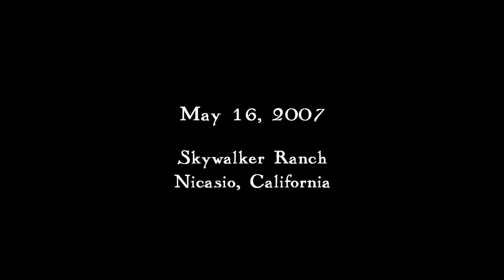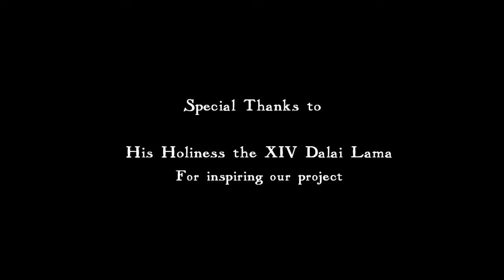George Lucas: Project Happiness Interview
Mount Madonna School students interview George Lucas as part of their 2007 Project Happiness curriculum. Project Happiness also involved a journey to India to speak with His Holiness the XIV Dalai Lama. In this interview, students ask George Lucas about lasting happiness, values, and what leads to a meaningful life.

Produced by Ward Mailliard.
Filmed by John Sorensen, Devin Kumar, David Goulding
Directed by John Sorensen